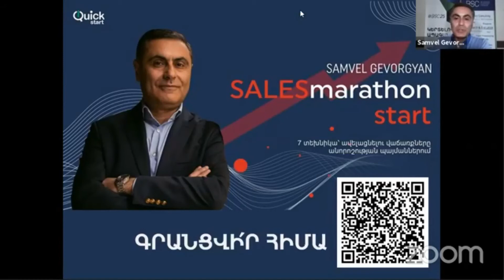CoffeeChat 15․ Միջազգային շուկաներ և բիզնեսի զարգացման հնարավորություններ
CoffeeChat 15-ը միջազգային շուկաների և բիզնեսի զարգացման հնարավորությունների մասին է։

Զրուցել եմ Synergy International Systems-ի փոխնախագահ Դավիթ Քոչարովի հետ։

Անդրադարձել ենք շատ կարևոր ոլորտների՝ խորհրդատվությունից, ՏՏ-ից մինչ ընկերության համար առանցքային համարվող՝ աշխատակազմ, նեթվորքինգ և այլն։

CoffeeChat նախագծի բոլոր հաղորդումները կարող եք դիտել՝

Սեղմեք բաժանորդագրվելու կոճակը և հետևեք նորություններին։